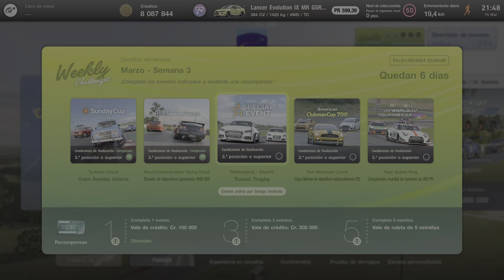GRAN TURISMO 7| Desafios Semanales| Marzo - Semana 3| Special Event